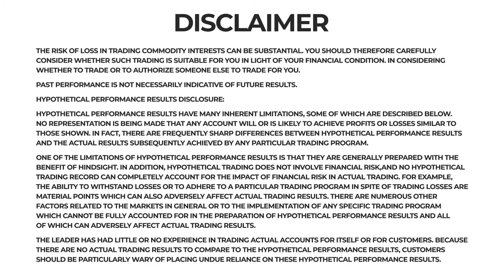Ticker Tocker Teaser Video